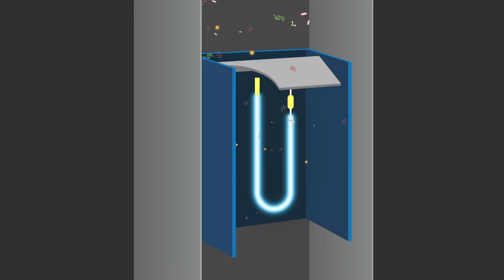In-duct installation for Sanuvox residential UV air purification systems.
Destroying viruses, bacteria, mold, odors and VOCs, Sanuvox residential UV air purification systems are ideal for homes with a ventilation system, and improve indoor air quality.